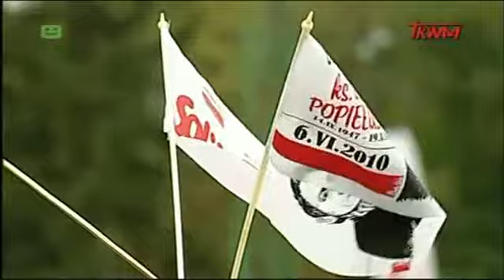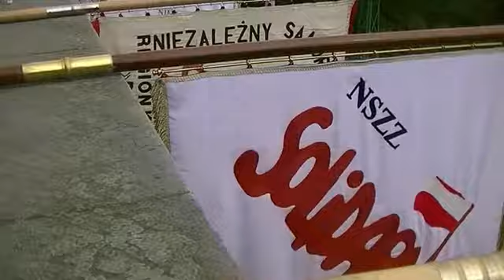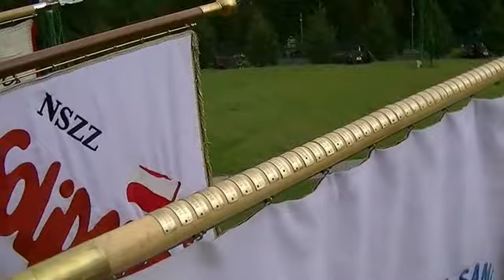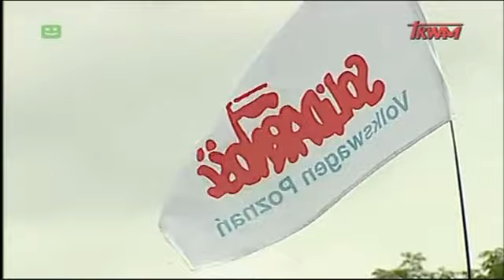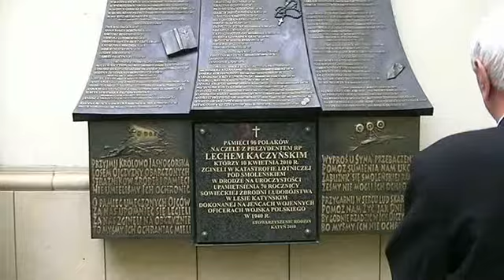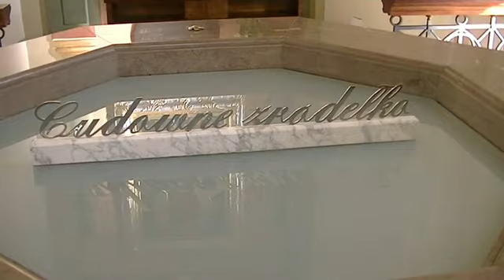2012-09-16 XXX Pielgrzymka Ludzi Pracy na Jasną Górę